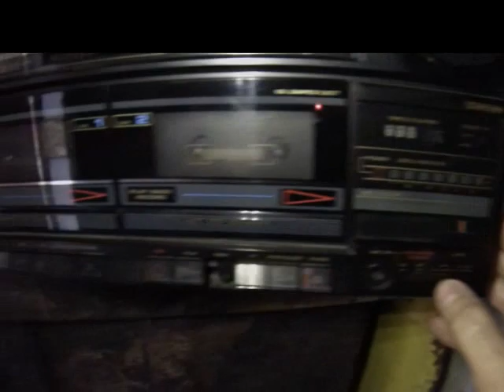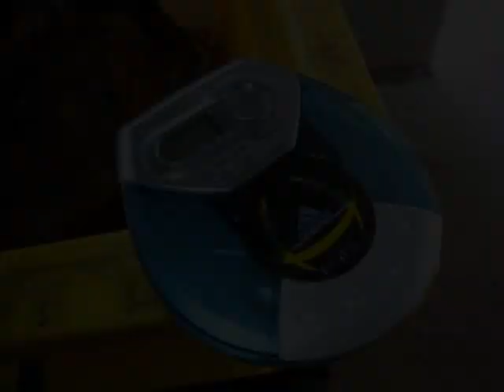Znalazlem st wieze,discmany,ramki cyfr,magnet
Znalazlem st wieze,discmany,ramki cyfr,magnet śmietnik śmieci hasiok rupiecie wystawki prl Dumpster Diving Poland 17 Lipiec Krakow